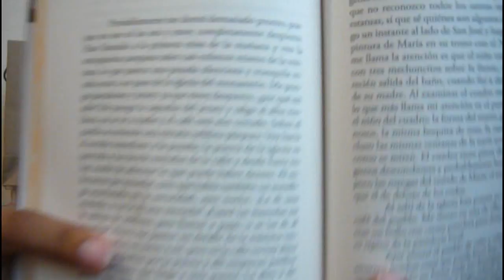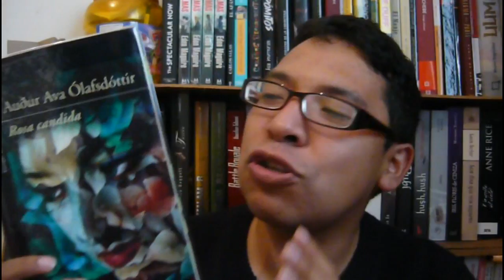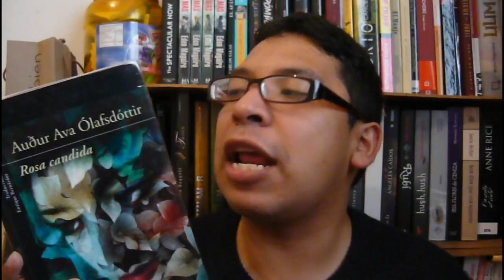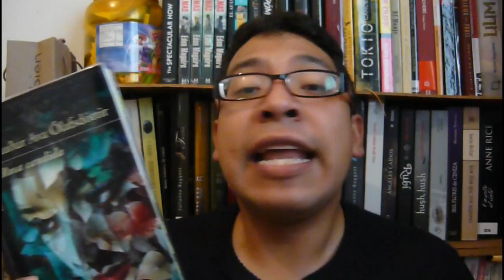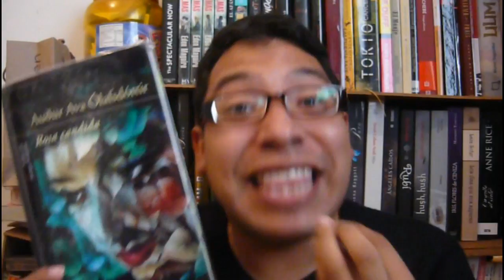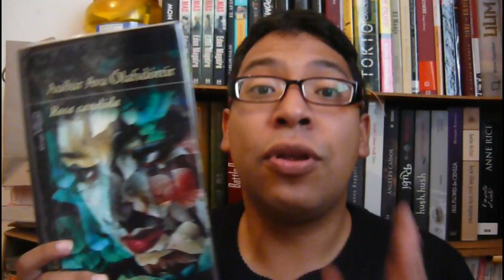RESEÑA: Rosa Candida de Auður Ava Ólafsdóttir